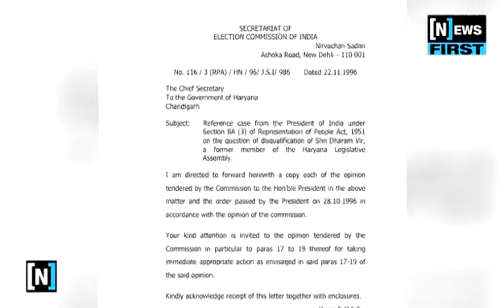मैं सांसद के लायक़ नहीं हूँ लोगो के काम नहीं करवा सका फाइल उठा उठा के भागना पड़ता- चौधरी धरंबीर सिंह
मैं सांसद के लायक़ नहीं हूँ लोगो के काम नहीं करवा सका, क्लर्क की तरह फाइल उठा उठा के भागना पड़ता है- चौधरी धरंबीर सिंह